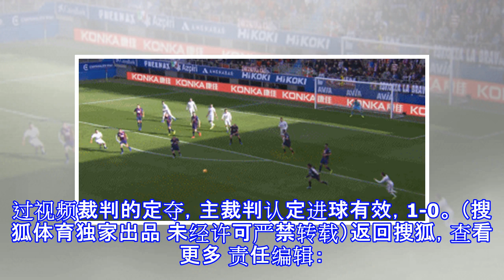快讯-埃瓦尔快速反击首开纪录 皇马客场0-1落后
原标题：快讯-埃瓦尔快速反击首开纪录 皇马客场0-1落后 第17分钟，埃瓦尔率先打破僵局，库库雷利亚左边路传中，基科跟进右脚打门被库尔图瓦扑出，皇马门将随后想要做出第二次扑救，但是被埃斯卡兰特左脚补射抢先，裁判随后启用VAR技术，经过视频裁判的定夺，主裁判认定进球有效，1-0。 （搜狐体育独家出品 未经许可严禁转载）返回搜狐，查看更多 责任编辑：